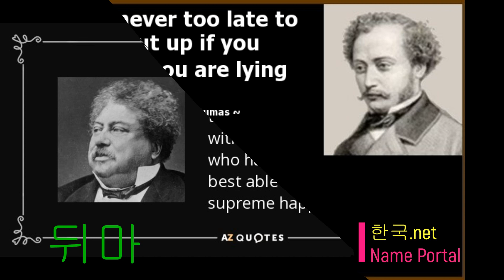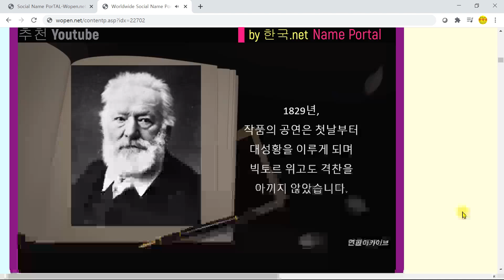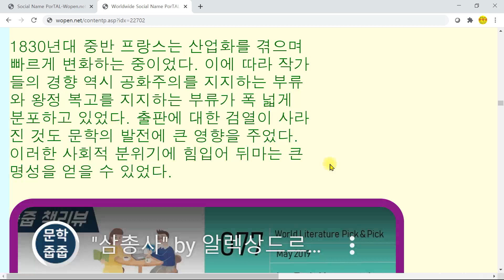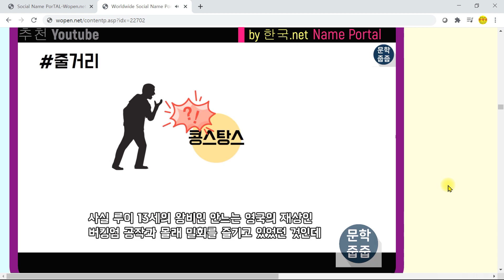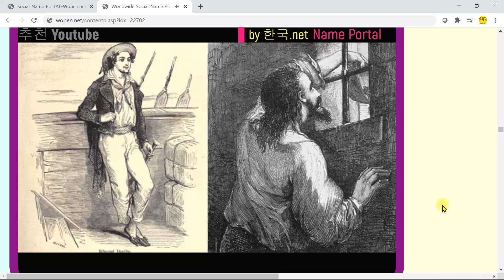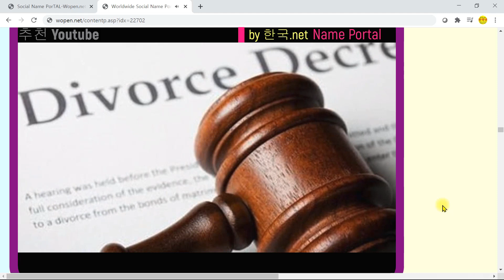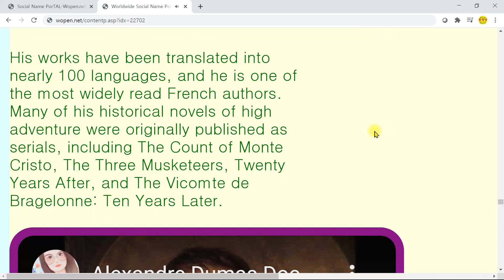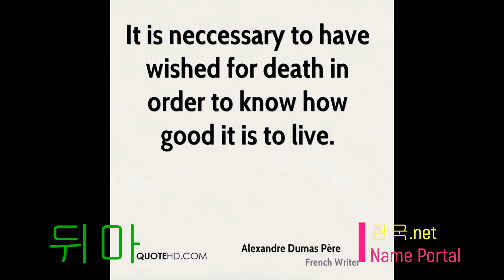[한국넷] 뒤마-Alexandre Dumas, 19C 소설가, Writer, France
한국넷  등록인물: 뒤마(30분)-Alexandre Dumas, 19C 소설가, Writer, France
in 한국넷 이름 포털 Name Portal: 한국.net Wopen.com